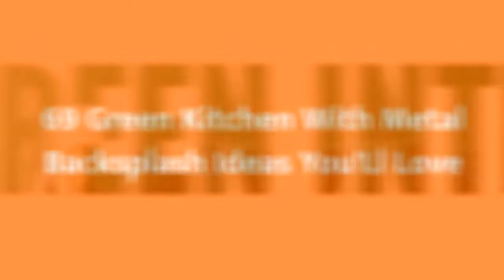75 Green Kitchen With Metal Backsplash Design Ideas You'll Love ⭐️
Browse photos of green kitchen designs. Discover inspiration for your green kitchen remodel or upgrade with ideas for storage, organization, layout and decor.

0:00:00 - Intro
0:00:12 - Green Kitchen With Metal Backsplash Design Ideas You'll Love: Inspirations 1 to 25
0:01:53 - Green Kitchen With Metal Backsplash Design Ideas You'll Love: Inspirations 26 to 50
0:03:47 - Green Kitchen With Metal Backsplash Design Ideas You'll Love: Inspirations 51 to 75